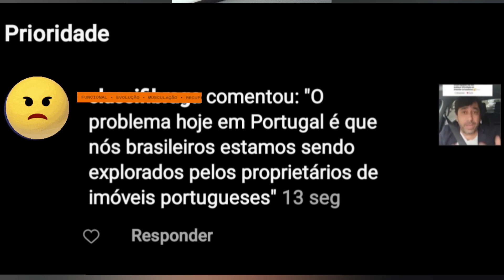Aluguéis em Portugal: A Culpa é dos Brasileiros? Descubra a Verdade!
No imaginário popular, muitos brasileiros acreditam que estão sendo explorados nos valores de aluguel em Portugal, mas será que essa é a realidade? Este vídeo desvenda os mitos e fatos por trás dos preços dos aluguéis em Portugal, mostrando que essa tendência de mercado não é exclusiva dos brasileiros. Descubra a verdade por trás da percepção comum e entenda por que os preços dos aluguéis aumentam em um mercado com alta demanda e baixa oferta. Não perca a chance de desvendar o que está por trás dos aluguéis em Portugal e por que os brasileiros não são os únicos afetados por essa dinâmica. Assista agora e amplie seu conhecimento sobre a situação imobiliária em Portugal!

📢Faça parte do grupo de apoio aos brasileiros que desejam mudar de vida em PORTUGAL

✅Consiga um imóvel para morar em Portugal ainda estando no Brasil. Entrem em contato e evitem problemas na hora de arrendar seu imóvel

⚠️Peça sua cotação com a melhor agência de viagens da Europa
Clique aqui e fale direto com um dos agentes da maior agência de viagens de Portugal👇🏻👇🏻